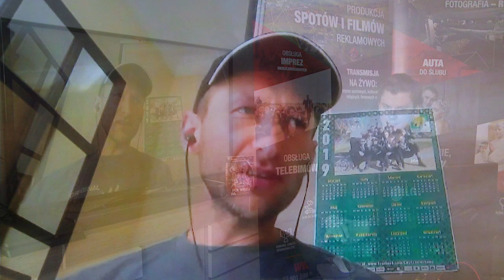Kanał Okołosportowy #19 Marcin Szymański Mistrz świata w speedrowerze o planach na nowy klub.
Tym razem rozmawiamy z jednym z najbardziej utytułowanych zawodników w historii speedrowera. O planach na nowy sezon, ale również o projekcie we Wrocławiu, który w sezonie 2021 ma zadebiutować w rozgrywkach Extraligi speedrowera.